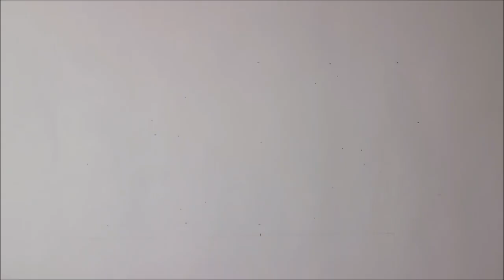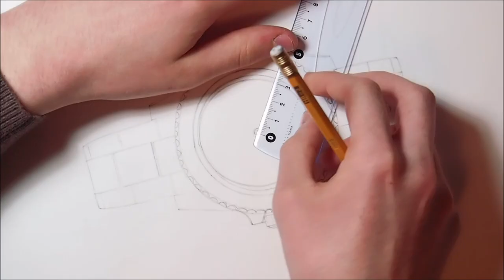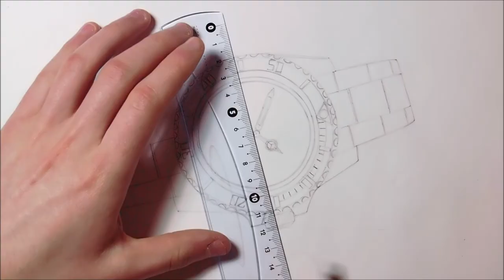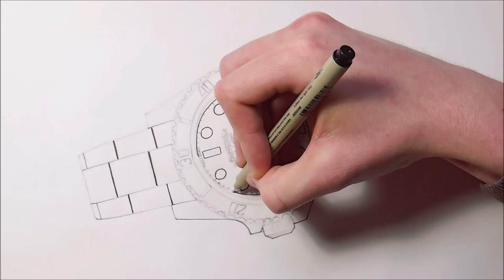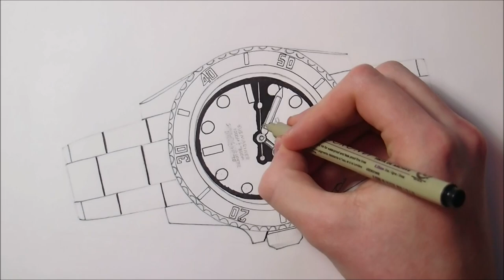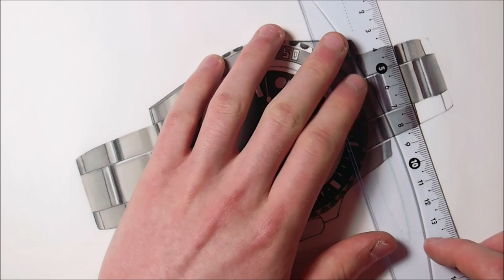Drawing a Realistic Watch - Rolex Submariner - Time Lapse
This time I'm drawing something completely different, a Rolex Submariner watch. I wanted to try drawing something other than a car and I really like watches so that's why I decided to draw a Rolex watch. It took me about 4 and a half hours to draw. I think it turned out quite good. Hope you enjoy the video! Let me know what you think about the drawing!

Songs:

- Verified Picasso - Audio Hertz
- Gradient - Cxdy

Materials I used:
- Winsor&Newton Promarkers